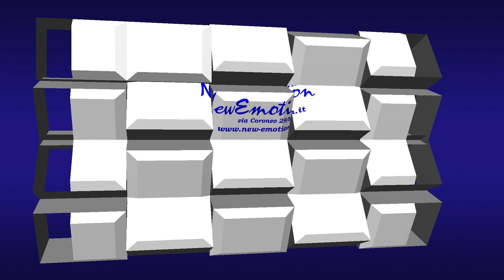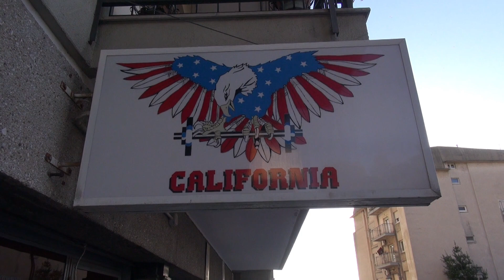JRS World calendar settembre 2022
Un esclusiva speciale di Trend and Dance, dalla Palestra California Gym di via Bellosguardo 21 a Trieste, vi presentiamo il backstage tratto dal secondo set video fotografico, per la realizzazione dell'Official calendario JRS World 2022. Joe Rivetti vi presenta la nona Miss JRS Jackie Falleti di Trieste, protagonista del mese di settembre 2022 del calendario, work in progress streaming video. Riprese e montaggio by Arthur Spielberg.